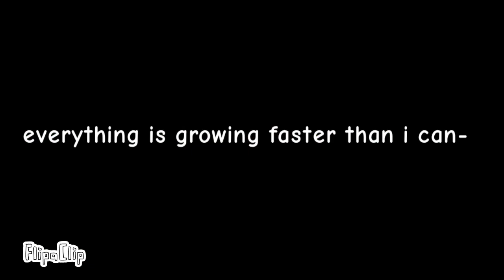Get better meme (gift for Monsoon M.G.R)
hi guys and Monsoon, i hope that u liked this.
fps:15

time taken: 2 hours or less. im scared.

ispriation: Monsoon M.G.R, for them being supportive!